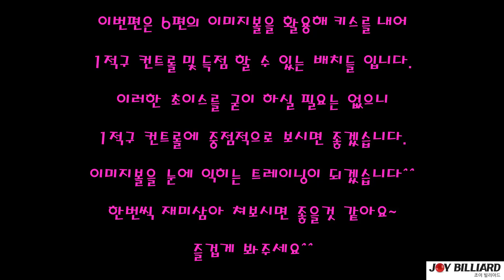[당구-조이 빌리아드] 7편 이미지볼을 통한 키스 활용법(3쿠션, 캐롬,용사부,오슬지)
이미지볼의 원리는 6편을 참고해주시기 바랍니다.
이미지볼을 통해 키스를 활용한 볼들입니다.
초이스보단 1적구의 움직임의 컨트롤에 집중해서 봐주시기
바랍니다^^
도움이 되셨다면 구독 및 많은 관심 부탁드릴께요^^